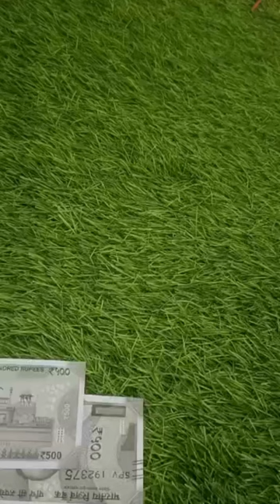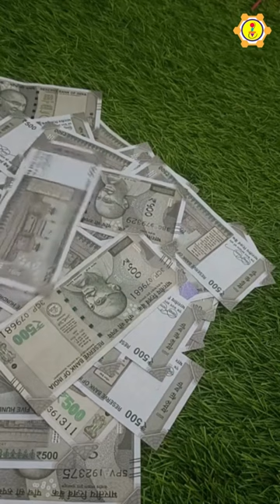Change Divine Order | SwitchWords for Discrimination, Health Issues | Reeya's Spiritual Remedies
"Million Thanks to My Guruji"🙏